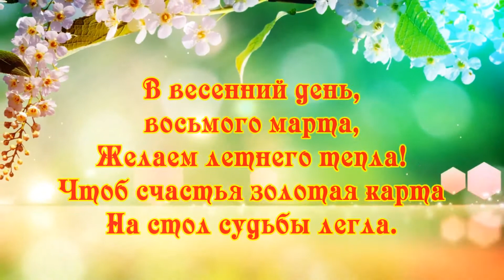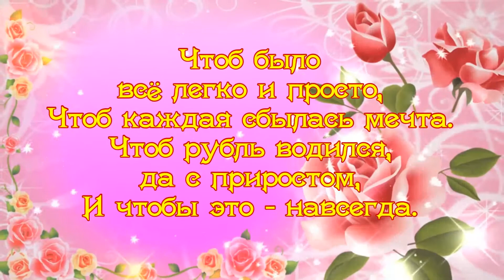Поздравление с 8 марта!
ФУТАЖ